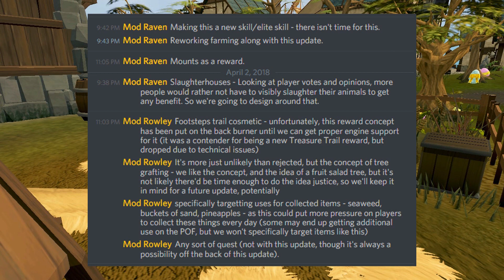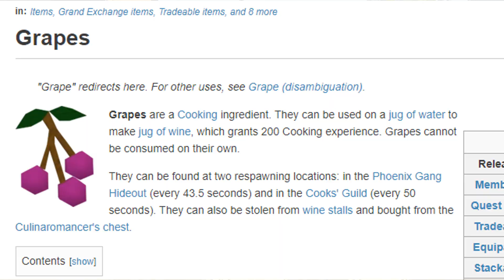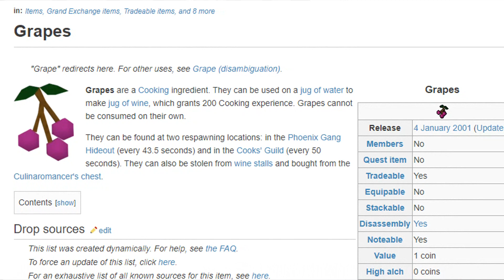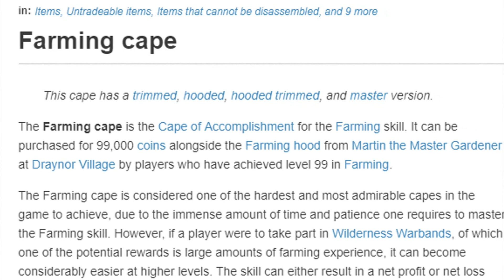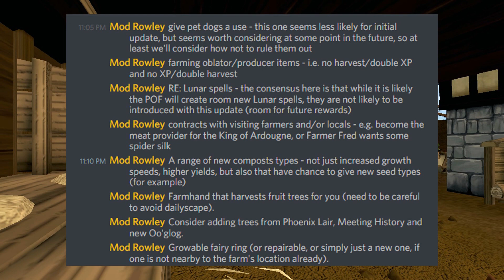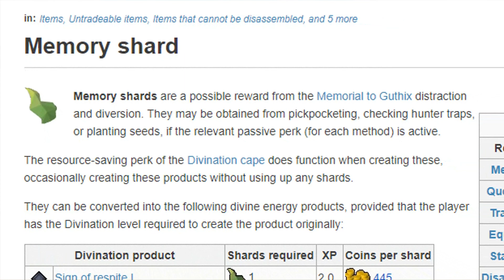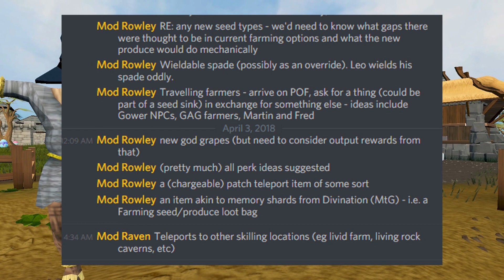Player owned farms - More info from Discord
Today we return to Discord to look at more ideas that are both rejected and being considered for the Player owned Farms update coming later this year! Hope you enjoy!